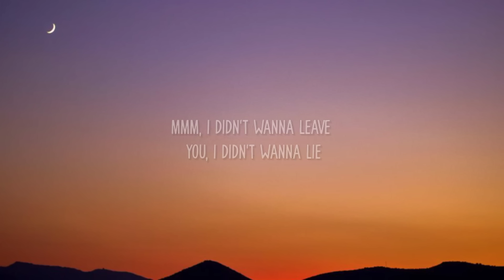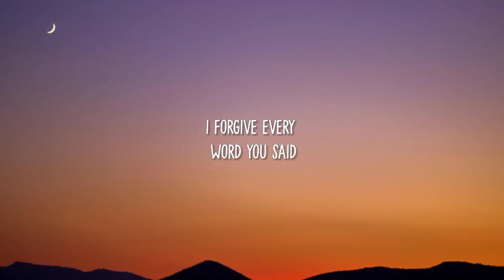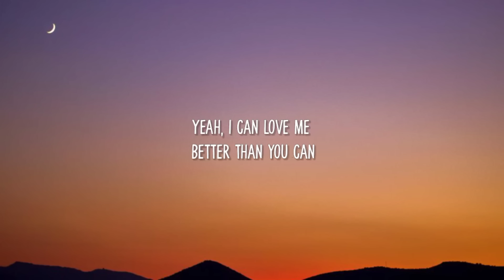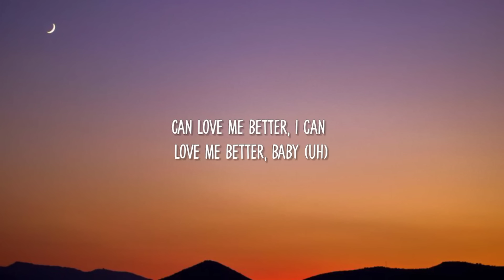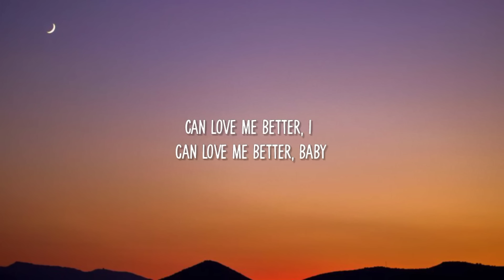Miley Cyrus - Flowers (Lyrics) "I can buy myself flowers"